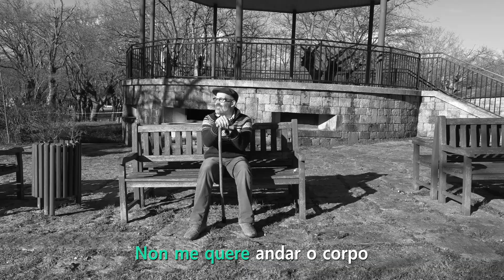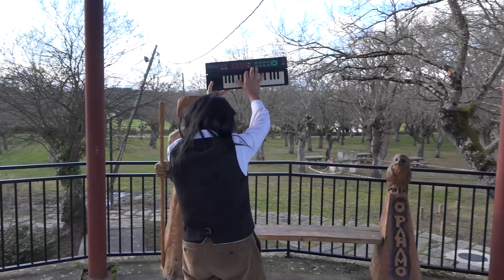Ana Kiro (a Rafaella galega)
Parodia galega de "Rafaella" de Barry Brava.